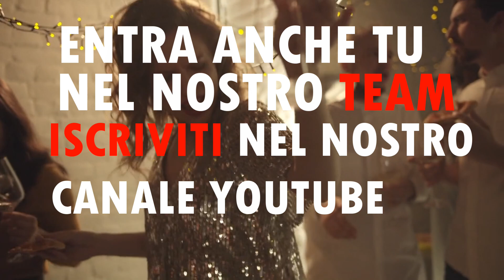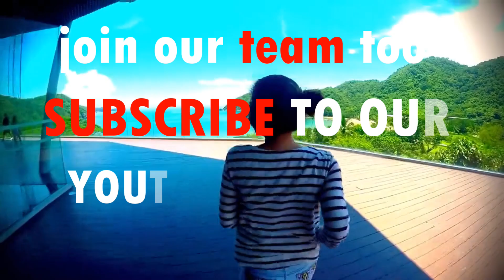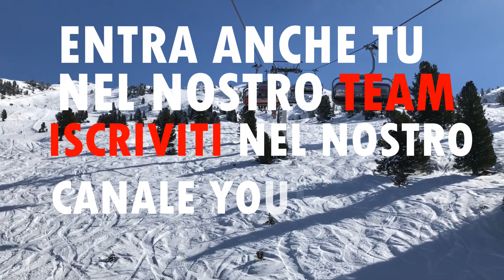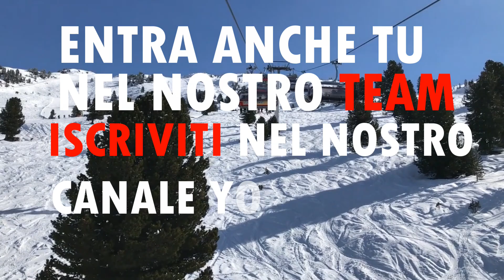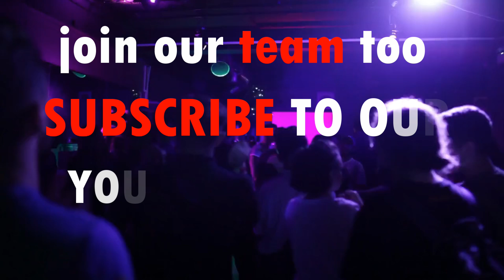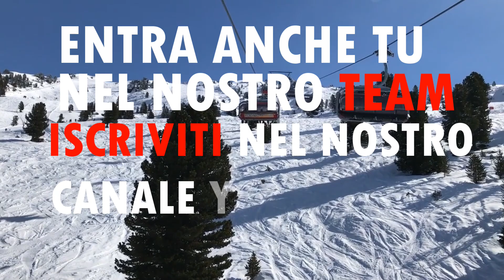A história da dança dos anos 90 SPECIAL DANCE 1992 no mix de DJs do Capitan Pulio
Capitan Pulio DJ, dança dos anos 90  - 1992
mix, remix de dança dos anos 90, dança dos anos 90 2000, compilação de dança dos anos 90, dança ao vivo dos anos 90, dança dos anos 90